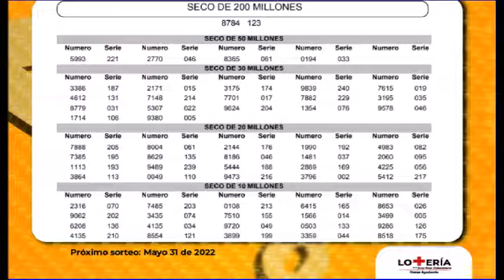LOTERIA DE LA CRUZ ROJA RESULTADOS DEL PREMIO MAYOR Y PREMIOS SECOS MARTES 24 DE MAYO DEL 2022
RESULTADO

LOTERIA DE CRUZ ROJA RESULTADO MARTES 24 DE MAYO DEL 2022
RESULTADO LOTERIA DE CRUZ ROJA MARTES 24 DE MAYO DEL 2022
RESULTADO SORTEO LOTERIA DE CRUZ ROJA MARTES 24 DE MAYO DEL 2022
PREMIO MAYOR LOTERIA DE CRUZ ROJA MARTES 24 DE MAYO DEL 2022
NUMERO GANADOR LOTERIA DE CRUZ ROJA MARTES 24 DE MAYO DEL 2022
RESULTADOS SORTEOS DE LOTERIAS Y CHANCES DE AYER MARTES 24 DE MAYO DEL 2022